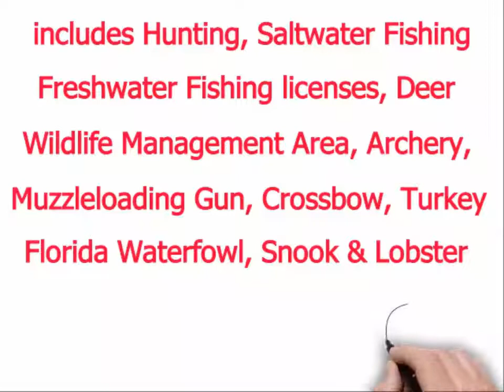Military Gold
The reduced-fee $20 annual license offers the same privileges as the traditional $100 Gold Sportsman's License. The Military Gold Sportsman's License includes the Hunting, Saltwater Fishing and Freshwater Fishing licenses; and the Deer, Wildlife Management Area, Archery, Muzzleloading Gun, Crossbow, Turkey, Florida Waterfowl, Snook and Lobster permits.
The license does not include tarpon tags, alligator trapping licenses, limited entry hunt permits, migratory bird permit or the federal duck stamp.

Call us or stop by one of our six locations.